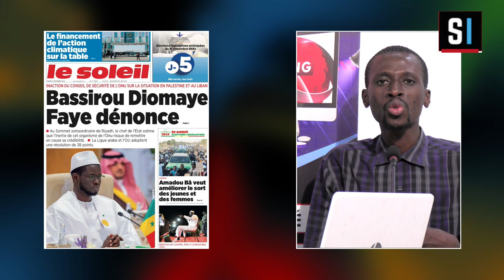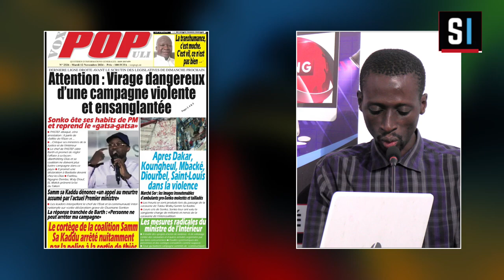Revue des titres du mardi 12 novembre par Coumba Ndoffène Diouf